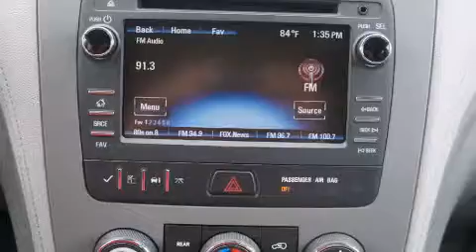2013 Chevrolet Traverse Decatur TX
We've been honored to serve the Decatur TX area , we promise that your experience at our dealership will exceed your expectations ! Year : 2013 Make : Chevrolet Model : Traverse Engine : 3.6L 6 Cyl. Fuel Injected Trans . : Automatic Exterior : Cyber Gray Metallic Miles : 76 James Wood Motors US Hwy 287 South Decatur , TX 76234 Welcome to James Wood - your source for quality new and used cars from Buick , Cadillac , Chevrolet , GMC , Hyundai , and Pontiac . With two north Texas locations to serve you - Decatur and Denton - our new new used car sales force is ready to assist with your next new or used car purchase . We have a large inventory of new and used cars ready for delivery today . Proudly serving the Dallas and Fort Worth Metroplex ! The James Wood Auto Group's business philosophy is to provide our customers with quality Chevrolet , Pontiac , Hyundai , Buick , GMC , and Cadillac cars , trucks and SUVs , but also provide great value and service . We are celebrating 30 years in the automotive business in the Dallas - Ft . Worth , Texas area , and it is our policy to treat every visitor that enters our Chevy , Pontiac , Buick , GMC , Hyundai , and Cadillac dealership doors as an honored guest without exception . The bottom line is we work hard every day to provide a friendly and professional sales experience for the car or truck buyer , quotes Mr . Wood . Every customer deserves that and we guarantee that you'll find it at the James Wood dealerships . 2013 Chevrolet Traverse Decatur TX